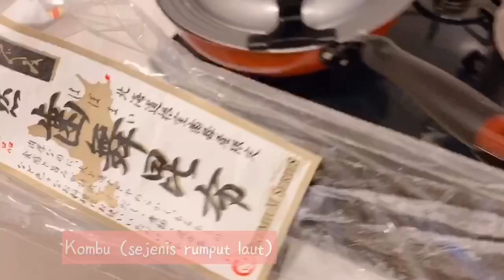Membuat Masakan Jepang|Ginger Pork|Miso soup|cooking vlog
Hai Temen-temen Bagaimana kabar kalian? Aku Harap Kita smua sehat dan dilindungi Tuhan ya🙏🏻😊
Semoga virus covid-19 cepat hilang dan kita bisa beraktivitas normal kembali Dan berkumpul dengan orang yang kita cintai ❤️🙏🏻

Hari ini aku buat video masak masakan Jepang lagi - Ginger pork dan miso soup-